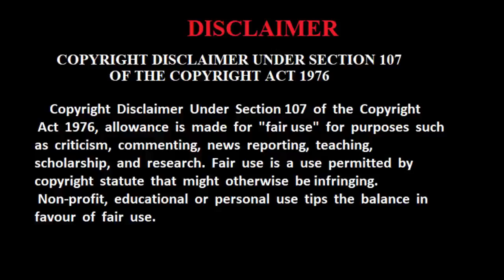முன் ஜென்ம காதல் 💔💖 | PART 4 | 𝐓𝐇𝐄 𝐏𝐀𝐒𝐓 𝐋𝐈𝐅𝐄 THAI FANTASY DRAMA | VOICE OF APRIL | தமிழ் விளக்கம்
They are transformative in a positive sense, we take clips from various sources to help create an atmospheric அ that will help people in hard situations in their life.